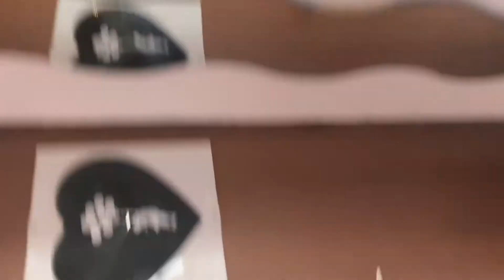HOLIDAYVILLAINIBIZA 2018 COMINGTOIBIZA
I would like to share with you some thoughts.
Sometimes when i travel i rent a flat to stay.I find it very annoying when i don’t have there all those little things in the house or in the kitchen that make the stay really comfortable .That is why i do all i can so that it’s not happening to you in my holiday house in ibiza . I buy all the time all what my clients need ...The
kitchen is fully furnished and equipped.There is even an espresso machine and milk/soya HEATING machine.
When i travel the owners of the flats i rented usually leave only 1-2 towels.. and it’s annoying because i always need fresh towels .That is the reason i make sure that in my holiday house in ibiza you will have more than 100 fresh towels..
I like that you enjoy your holidays 😉
When i travel i don’t find romantic light in the flats i rent .In my holiday house in Ibiza you will find in every room romantic lights. Outdoors ,next to the pool ,you will find too a romantic neon blue magic light .I also like that you enjoy in the pool with a powerful sound system that i have . That way you don’t need to rent any sound system in case you and your friends like to enjoy music while you are in the pool ...
All what i do in my life it’s with love .Never only for the money .
And usually giving love brings back love. I hope you will feel it too in my holiday house in Ibiza .